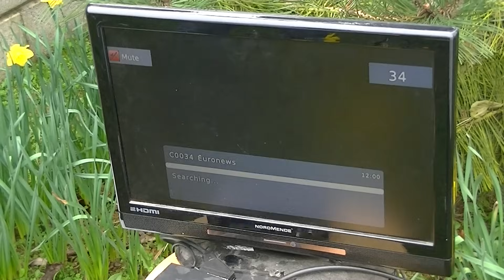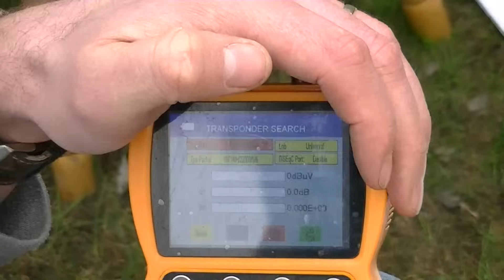How to Setup & Align a Satellite Dish For Astra 2 @ 28e